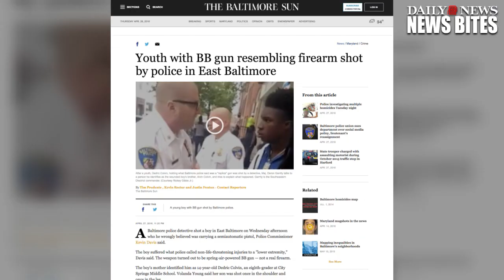Boy armed with fake gun shot by Baltimore cop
A 14-year-old boy armed with a replica gun was shot and wounded by a Baltimore police officer Wednesday afternoon.

The teen, later identified by the Baltimore Sun as Dedric Colvin, ran when approached by two undercover police officers driving an unmarked police car shortly after 4 p.m., the authorities said.

He is expected to survive after being hit in the leg and the shoulder.